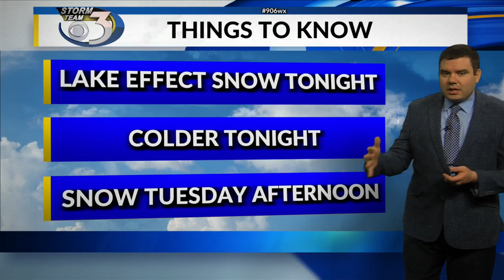LOCAL 3 MONDAY NIGHT WEATHER FORECAST 12/27/2021